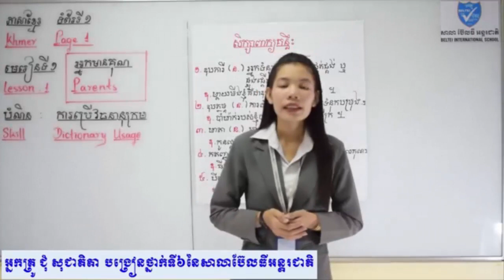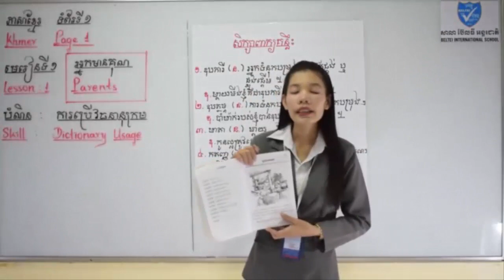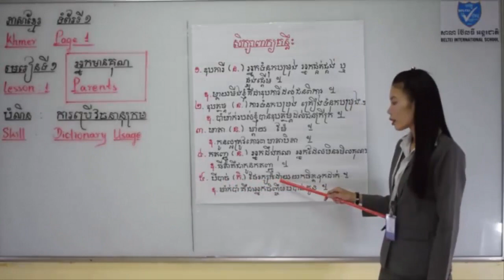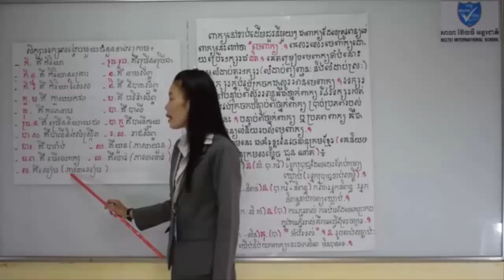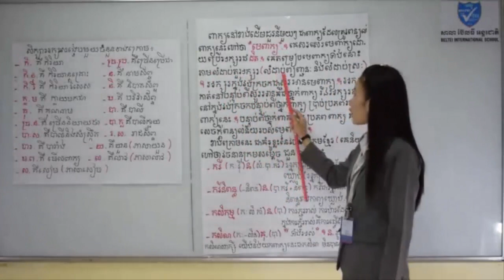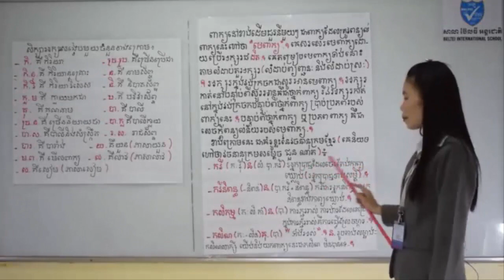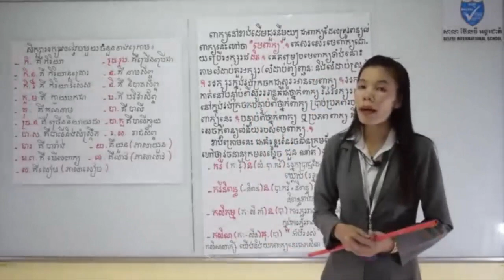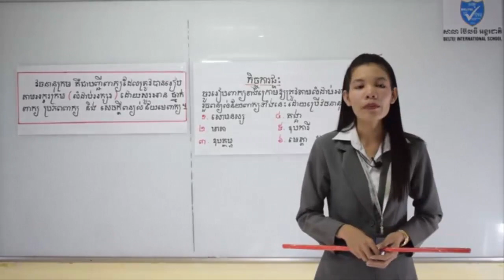ភាសាខ្មែរថ្នាក់ទី៦/មេរៀនទី១/បំណិន/ការប្រើវចនានុក្រម/Khmer grade6/ Lesson1/Dictionary Usage